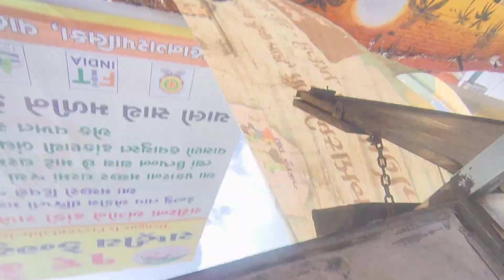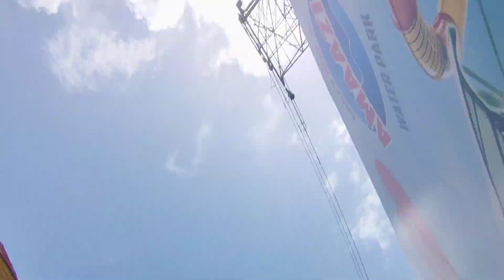মোৰ বিয়াৰ পিছত ইয়াতে ফুৰিব আহিম । Amaazia water park OMG🔥😳.